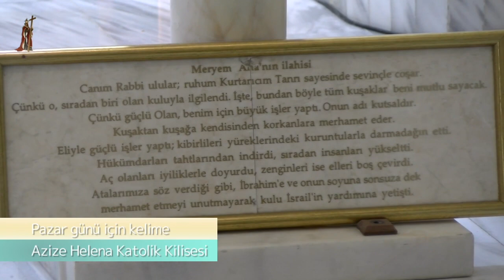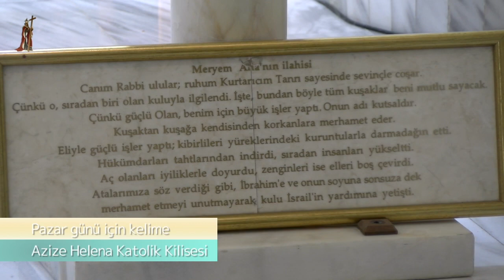Pazar günü için kelime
Başepiskopos Martin Kmetec OFM